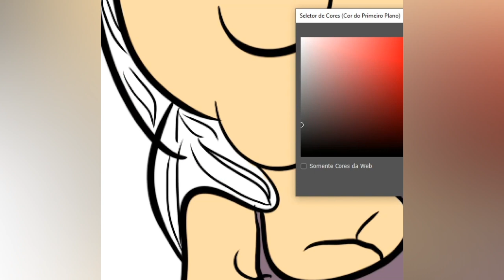A Magia da Pintura Digital de Caricaturas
Torne seu rosto em uma Obra de Arte: A Magia da Pintura Digital de Caricaturas

Descubra o encanto e a liberdade criativa da pintura digital de caricaturas. Com a capacidade de ajustar as cores, formas e proporções, os artistas podem usar tablets gráficos ou programas de edição de imagens para transformar rostos comuns em retratos cativantes e engraçados, repletos de personalidade e emoção. Crie estilos personalizados e estilizados, adicione elementos divertidos e surpreendentes e crie caricaturas únicas, que podem ser facilmente compartilhadas, impressas ou até mesmo usadas para criar produtos personalizados. Descubra a magia da pintura digital de caricaturas e torne seu rosto em uma obra de arte!